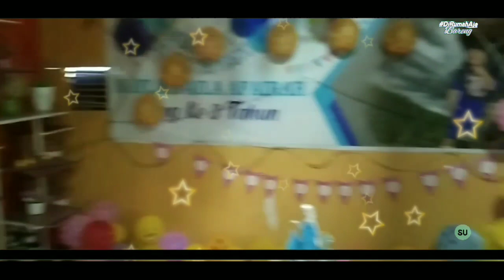HUT Nayla Aqila Afairah yang ke 3 th || Kubra family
musik yang di gunakan  : music by YouTube
                                            No copyright

Penasehat KubraTV : Zakaria zack
KAMERAMEN KubraTV : Syafarudin
Editor KubraTV : Sadewa Ramadhana